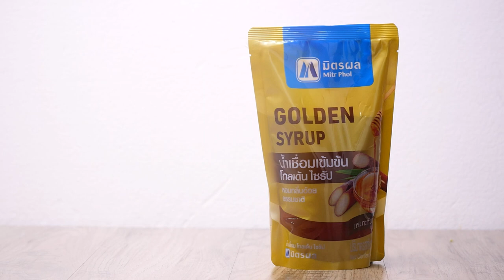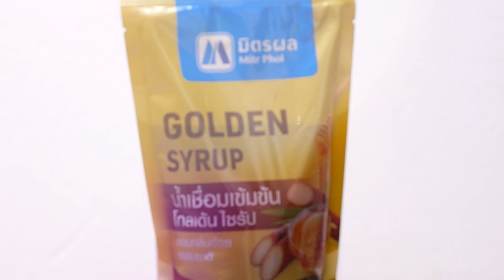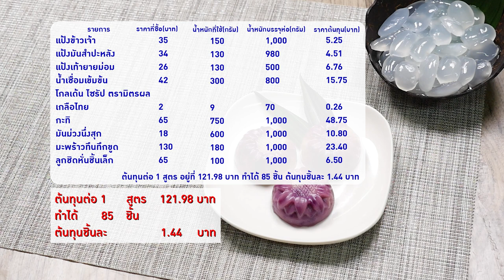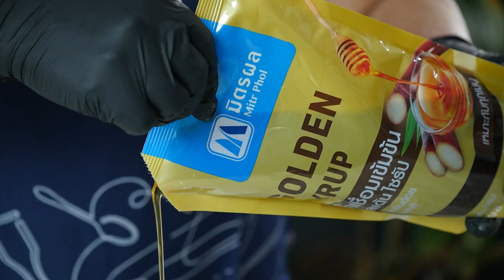มิตรผล มิตรแท้ มืออาชีพ เมนู ขนมมันม่วงลูกชิด สูตรเด็ดอ.ยิ่งศักดิ์